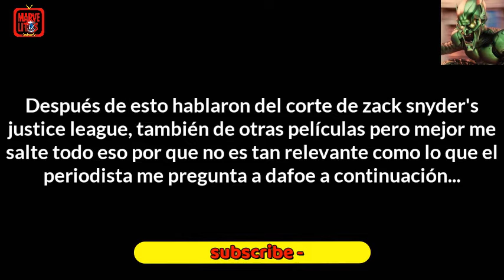Willem Dafoe Spiderman No Way Home interview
Willem Dafoe mantuvo una entrevista con Cᴏʟʟɪᴅᴇʀ, le consultaron sobre todos sus proyectos, rodajes y más. . . Entérate de toda esta exclusiva !!! Se referirá a Spiderman NoWayHome ?